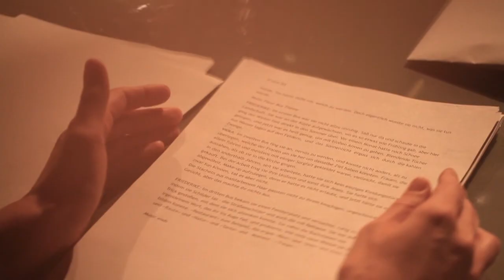DIMENSIONEN // Gastspiel am Düsseldorfer Schauspielhaus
Alice Munro
DIMENSIONEN
Musikalisch-szenische Lesung

Gastspiel im Rahmen von FREI RAUM

MIT VIOLA POBITSCHKA, FRIEDERIKE LINKE, OMER KLEIN
KONZEPT UND REGIE: VIOLA POBITSCHKA
KOMPOSITION: OMER KLEIN